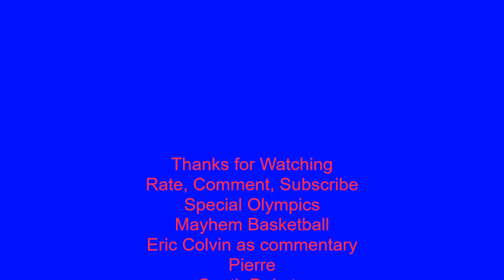Special Olympics Mayhem Basketball Blizzard vs Sioux Falls first match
Rapid City Storm Blizzard vs Sioux Falls first match